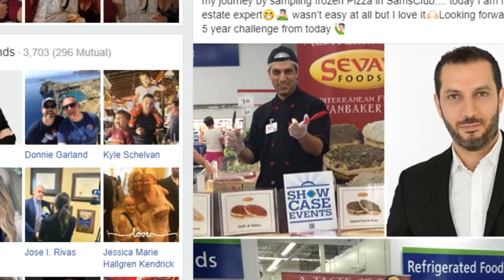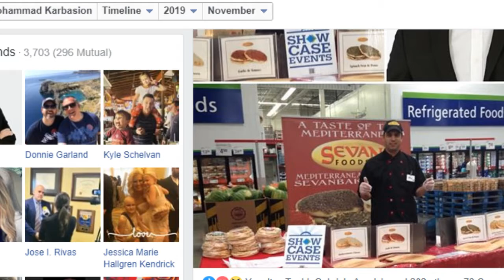Keepin' it Real Estate With Mohammad Karbasion // Mario Deniz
Mohammad moved to the U.S from Iran just 7 years ago, and this short time in the U.S he has built an impressive business that has gone from doing corporate flips and property management, to inhouse flips, investing and general Real Estate. We discussed everything from Real Estate, culture, and even some world affairs and politics.